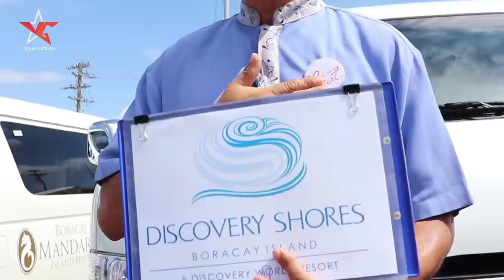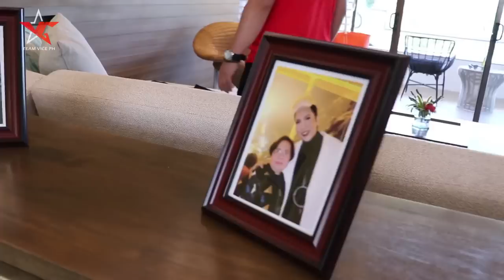Tutoy with Nanay sa Bora!! (Part 1)